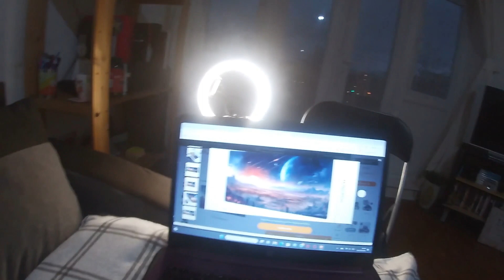Happy new year 2024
Thanks for everyone that has followed myself and the family through out this year, i appricate you all and wish you and your loved ones a fantasic new year :)
New goals and big changes is about to happen and i would love for you all to join us as we make plans and move into the new year :)